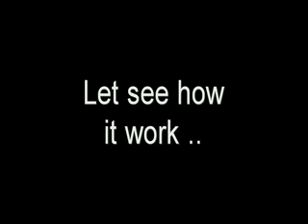How to make a homemade anti-gravity toy - Is it real???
Fool with the gravity of earth and be a magician with this simple Trick..
Worlds Most Interesting facts...